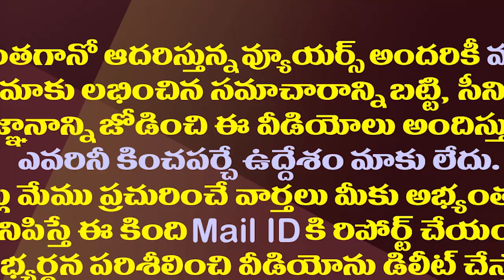50 లక్షలు, అరెకరం స్థలం..గ్రామ సర్పంచ్ పదవికి బంపరాఫర్| NRI Big Offer For the Post Of The Sarpanch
50 లక్షలు, అరెకరం స్థలం..గ్రామ సర్పంచ్ పదవికి బంపరాఫర్| NRI Big Offer For the Post Of The Sarpanch